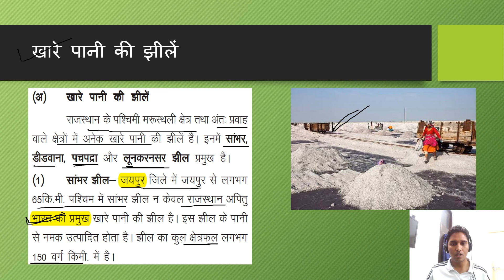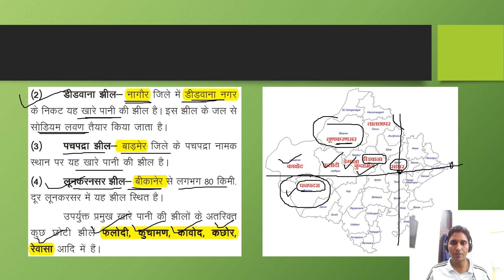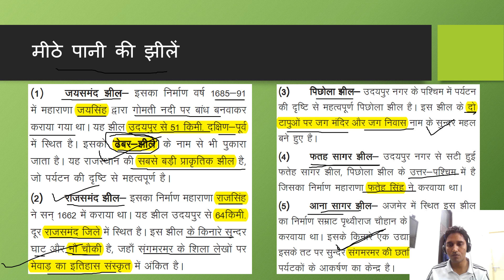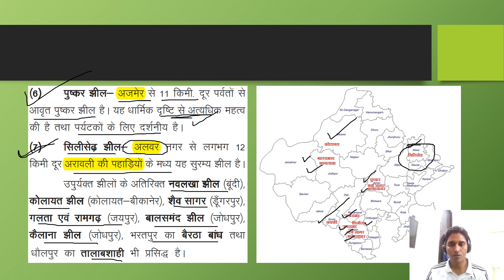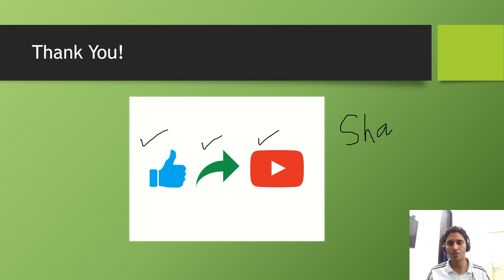राजस्थान की प्रमुख झीलें | Geography of Rajasthan Part 3 | Satyanarayan IPS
Salt water and fresh water lakes of Rajasthan such as Sambhar, Rajsamand, Kolayat, Fateh Sagar and Jaisamand are discussed in this part of geography of Rajasthan.